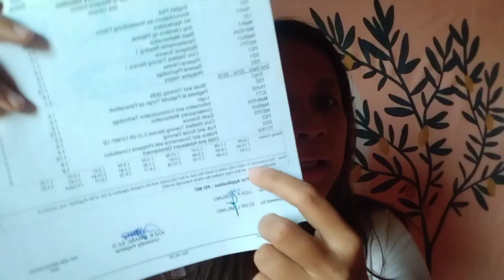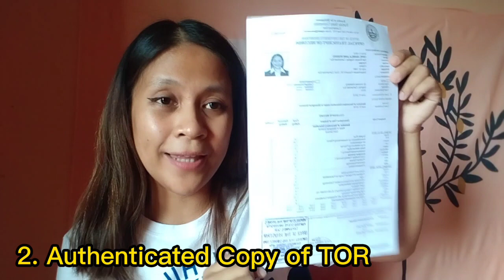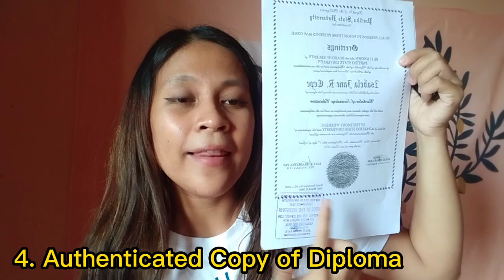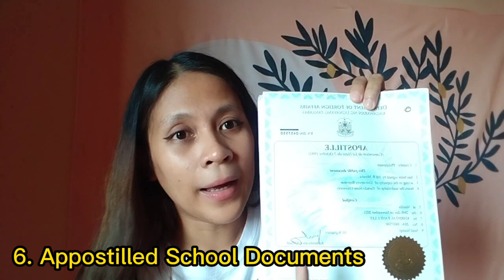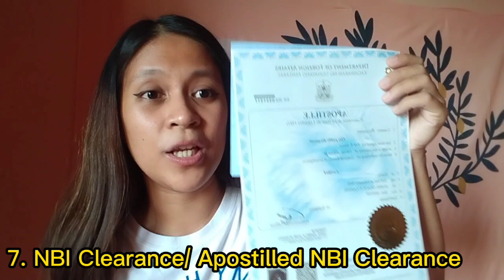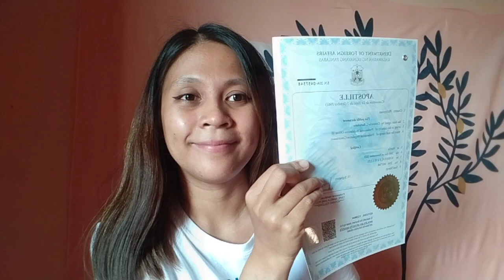MAG-AABROAD? || WHAT TO PREPARE? 🤷 ||PART 1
Hello everyone! 😊

It's HeyIsabel!

and I'm Isabel Cepe🌺

\\HeyIsabel♡